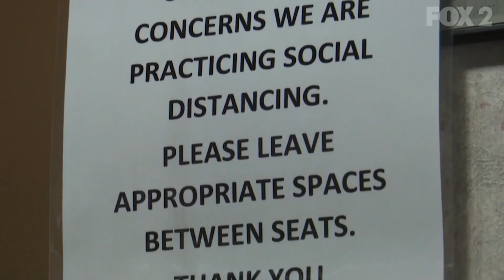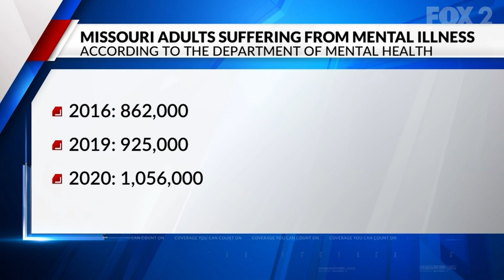Missouri lawmaker open to spending more money on mental health resources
Nearly a quarter of Missouri's adult population suffered from a mental illness in the last year, according to the state's Department of Mental Health.